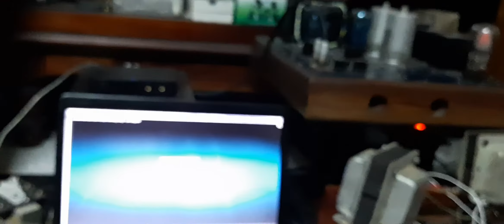421a Western tube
Share Media